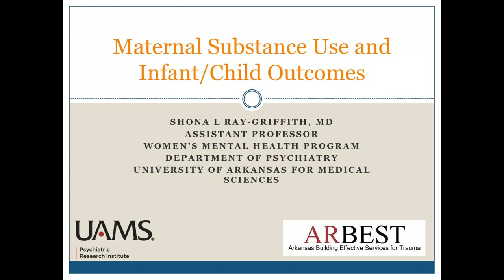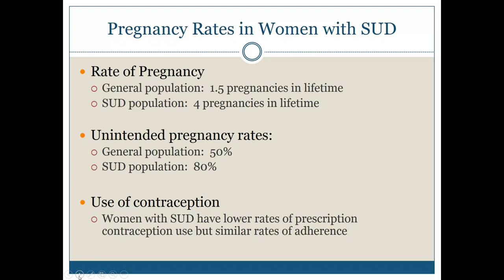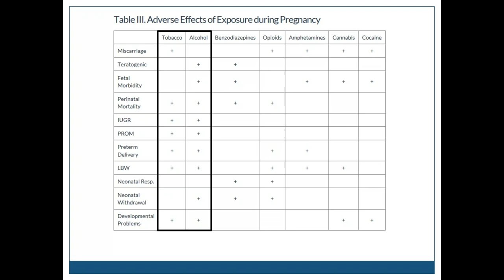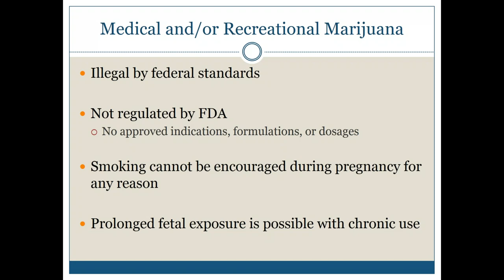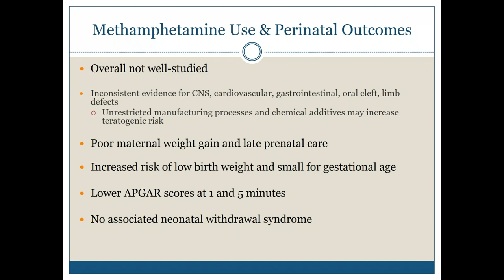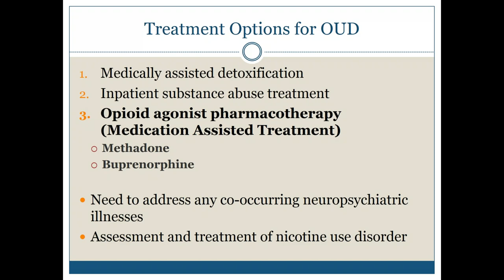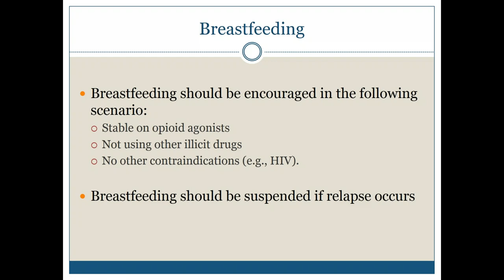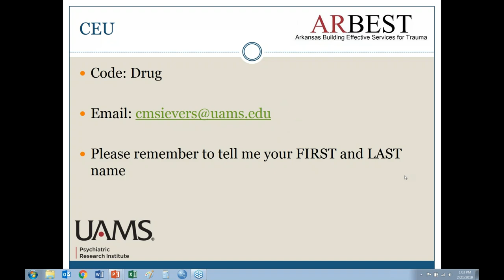Maternal Substance use and Infant/Child Outcomes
The presentation will provide an overview of maternal substance use and its impact on obstetrical and infant/child outcomes.  Specific information will be provided for cannabis, stimulants, and opioids given their high prevalence of use in Arkansas.